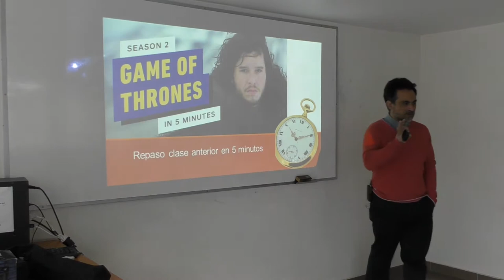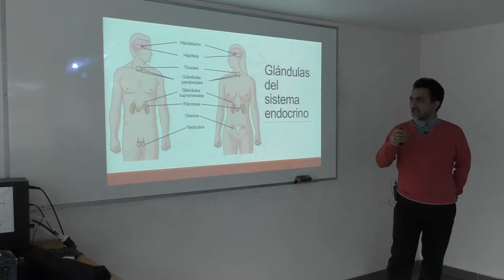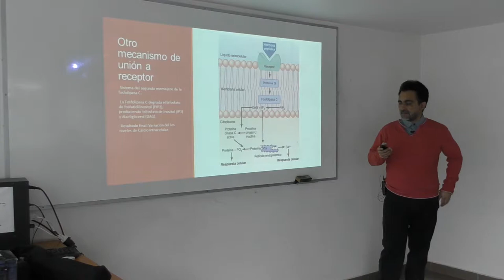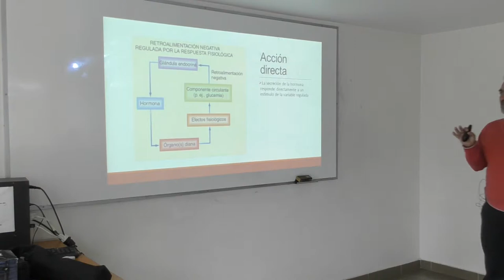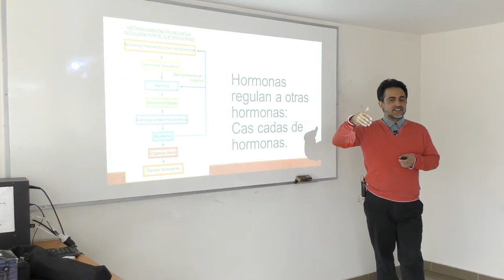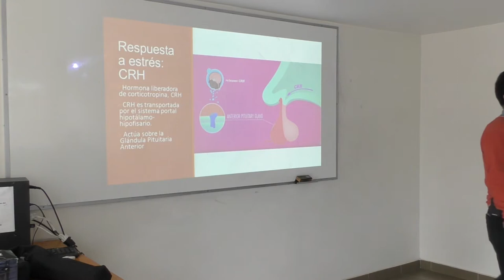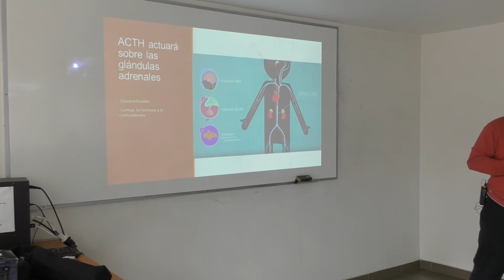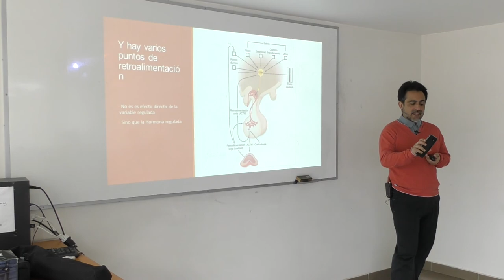Clase 10, Sistema Endocrino 1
Clase 10, Sistema Endocrino 1, para carrera Química y Farmacia 2019. Profesor Carlos Rozas, Laboratorio de Neurociencia, Facultad de Química y Biología, Universidad de Santiago.